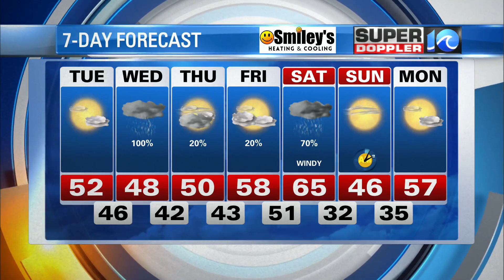WAVY Weather Evening Update | March 7, 2022